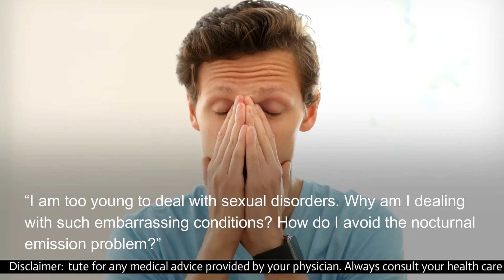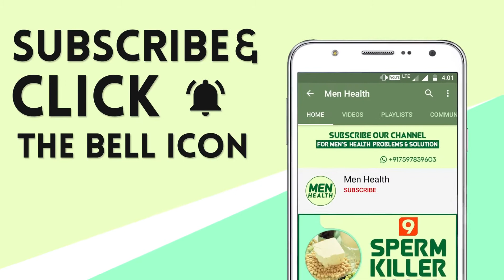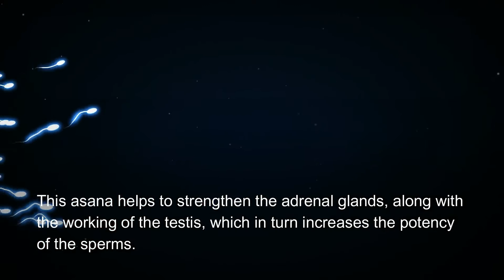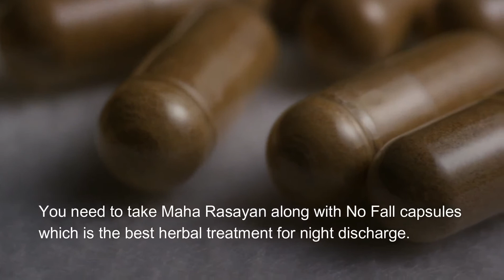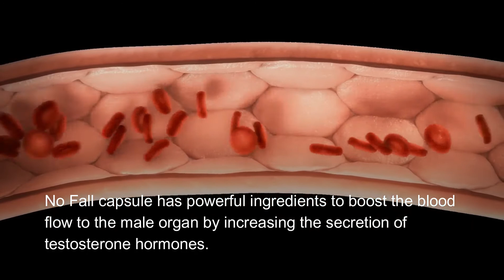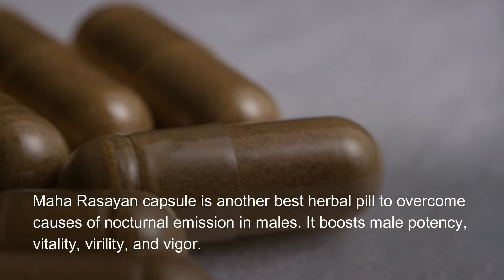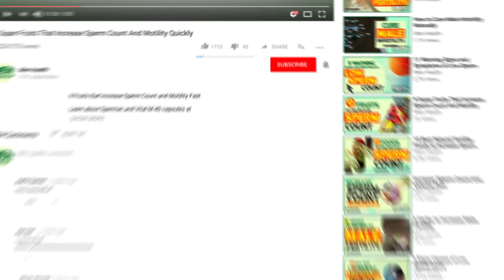How To Stop Nightfall By Yoga Daily Nocturnal Emission Natural Treatment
Cure Excessive Ejaculation While Sleeping

Daily practice yoga exercises to stop nightfall. Maha Rasayan and No Fall capsules together are the best nocturnal emission natural treatments that cure excessive ejaculation while sleeping.

This health video cover the below topics in details

TIMESTAMPS
• Causes of Nightfall 0:00
• Yoga Poses To Cure Nightfall Naturally 01:43
• Sarvangasana 02:23
• Uttanpadasana 02:37
• Kandharasana 02:52
• Gomukhasana 03:04
• Bhujangasana 03:15
• Best Herbal Treatment for Night Discharge 03:27
• Paschimottanasana 04:21
• Dhanurasana 04:32
• Benefits of Natural Supplements 04:42
• Conclusion 06:42

Related Videos on Male Health

This is the best informative video for those who want to know how do I avoid the nocturnal emission problem.
Experts suggest doing yoga to cure nightfall naturally and another easy alternative is to take herbal supplements for night discharge issues.